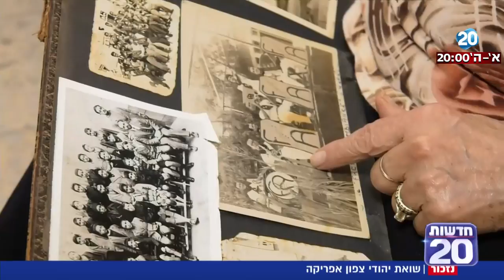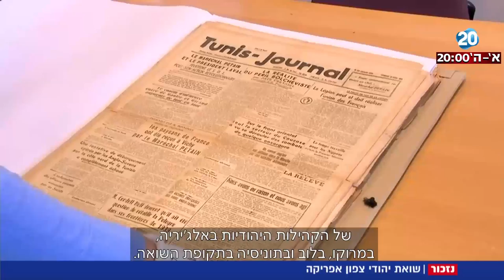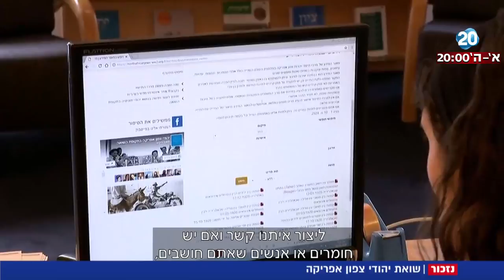חדשות 20 - יהודי צפון אפריקה חושפים את הזיכרונות מתקופת השואה